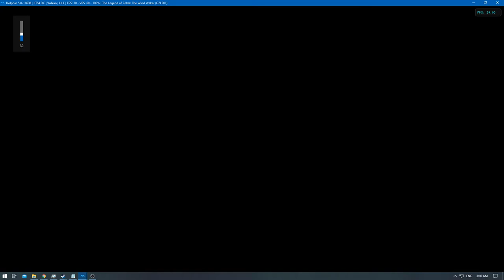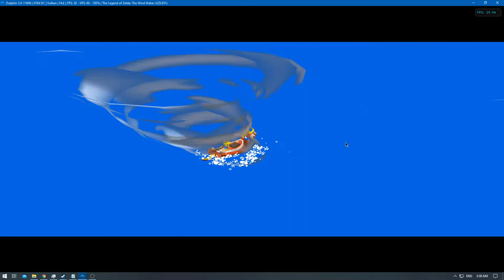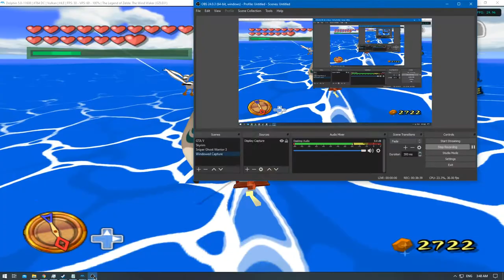[2/2] The Legend of Zelda: Wind Waker 4K - Ep: 55 - [NC]